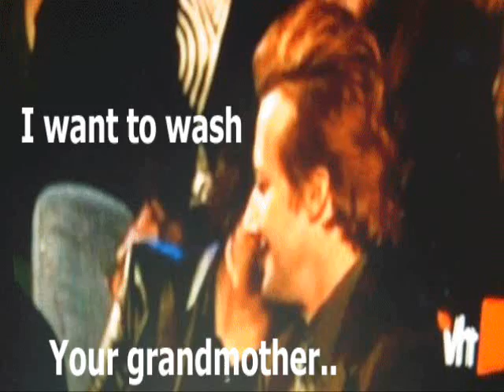tré cool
its funny nd if you like billie and tré cool you'd definatliy watch it